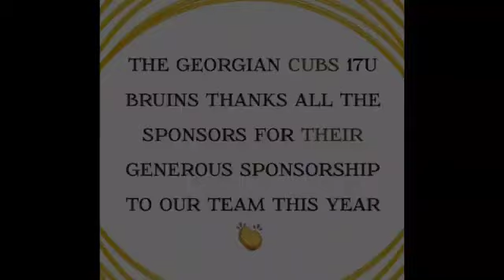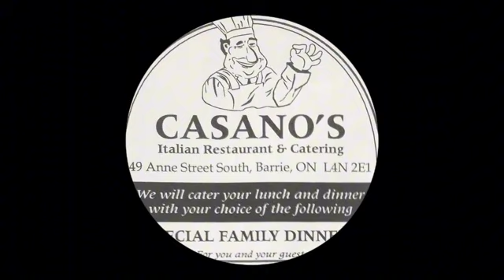MYVB TOURNAMENT SEMI FINAL GAME- GEORGIAN CUBS BRUINS VS AURORA STORM BLIZZARD